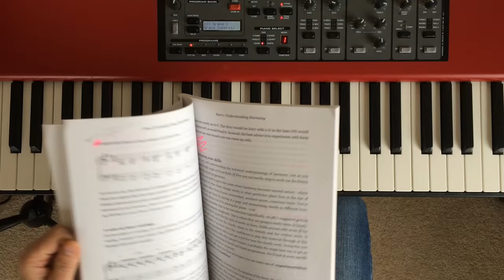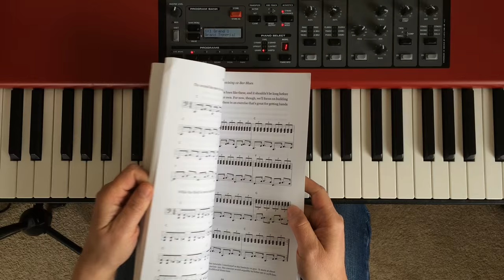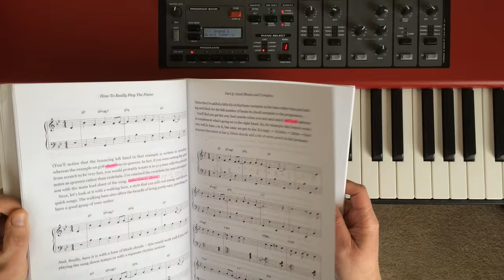A stride piano tutorial with chord based improvisation in the right - great for jazz piano beginners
Stride is a really useful technique if you're starting to learn jazz piano. It's particularly associated with early jazz styles from the early twentieth century, but it's so incredibly flexible you can use it with a variety of styles, from blues piano to cocktail.

Stride gets its name from what's going on in the pianists' left hand: by alternating a single low note a couple of octaves or so below middle C with a block chord closer to the middle of the piano, you create a rhythmic, driving style that, in effect, mimics a rhythm section.

I use some very basic jazz chord extensions in this tutorial, like sixths, sevenths and ninths, so it's worth being familiar with chords, and especially how they're used in a jazz piano context. In particular, if you're new to playing stride, work very hard on the left hand first - it's important that it's very precise, with few bum notes, and that you maintain a regular, steady tempo.

In the right I'm taking advantage of one of the piano's most important characteristics - it's very easy to play chords. In this sort of style of piano playing, you can save yourself a lot of mental effort by avoiding melodic, scale-based improvisation, and basing all your improvisation around chord shapes, creating interest by varying the rhythm and attack - treating the piano, at times, as if it were a percussion instrument as well as one designed for melody and harmony.